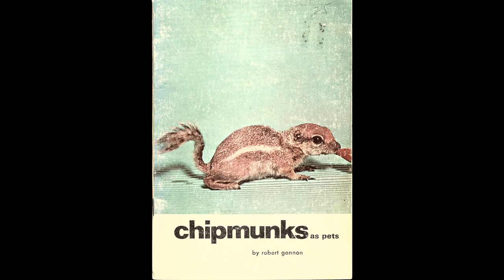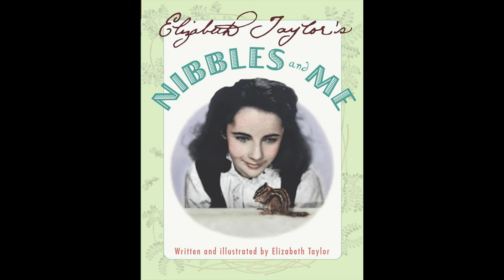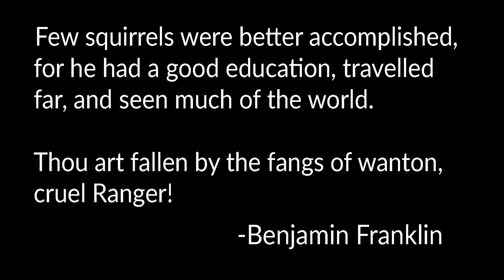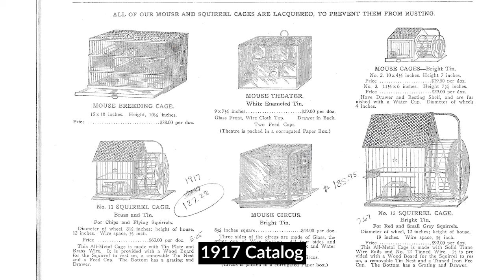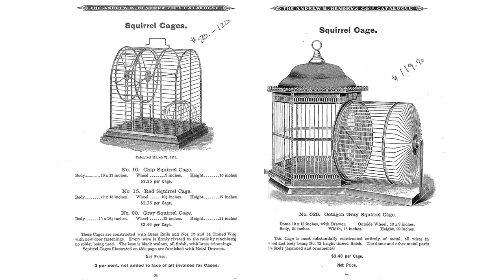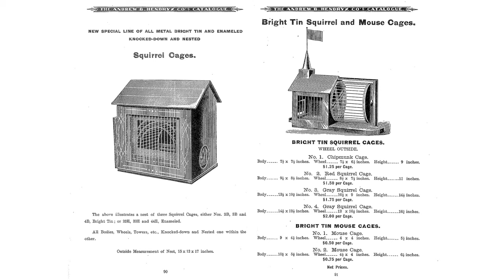Squirrels as Pets A Historical Overview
In today's video we take a historical overview of squirrels as pets. We're going to cover how long squirrels have been kept as pets, the types of squirrels kept as pets, what old literature says about keeping squirrels, famous people who had squirrels as pets, and the MOAPH squirrel cage collection.